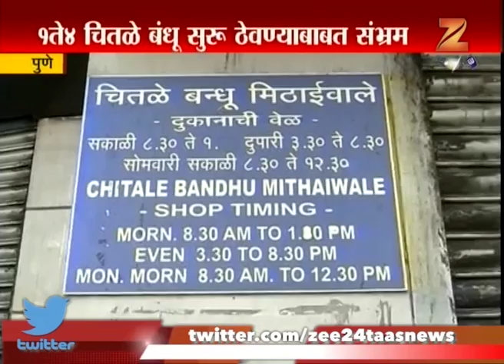Pune | Chitale Bandhu Mithaiwale | To Remain Open In Afternoon